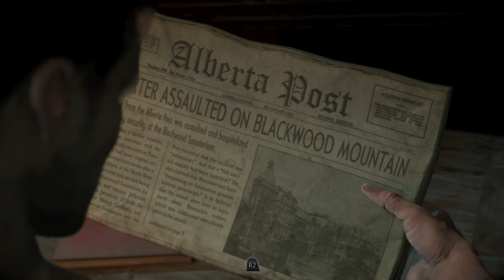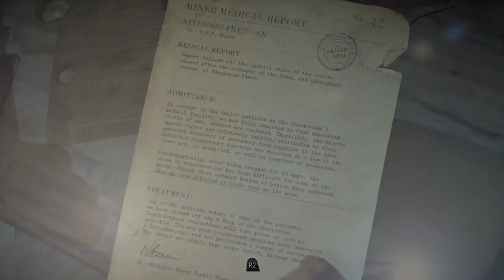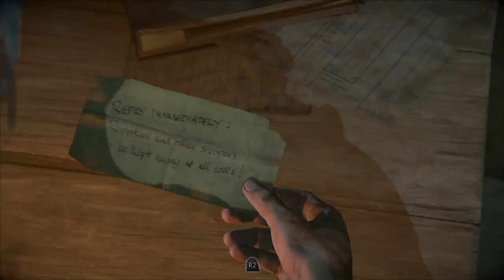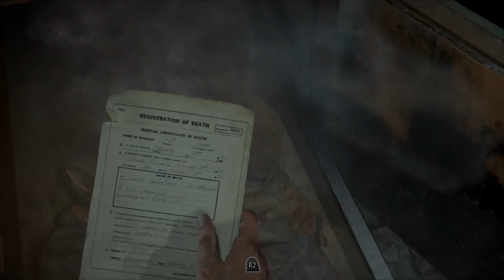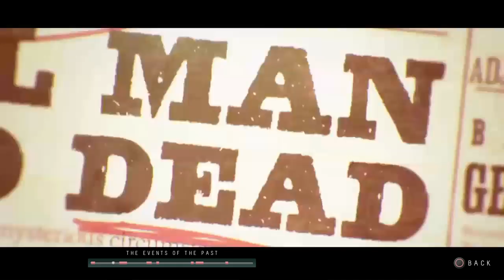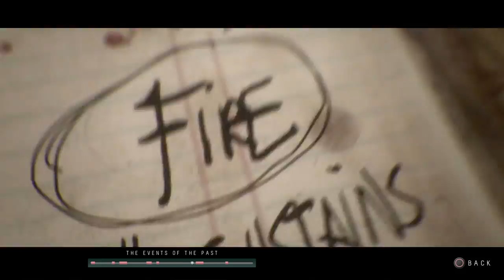Until Dawn™ that guy lives here?